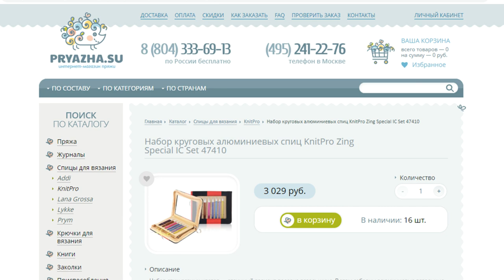Шапка из Итальянской пряжи Belsaida Maxi с красивой макушкой и узором с вытянутыми петлями.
Чем заняться на карантине по поводу короновируса, пока сидимдома ? Конечно любимым делом, а значит - будем вязать))
Предлагаю связать красивую шапку спицами из итальянской пряжи Belsaida Maxi. Шелковистый блеск этой пряжи идеально смотрится в красивом узоре с вытянутыми петлями. А натуральные шерстяные волокна альпаки и мериноса согреют Вас даже в прохладную погоду.